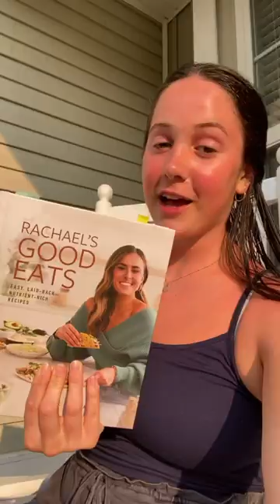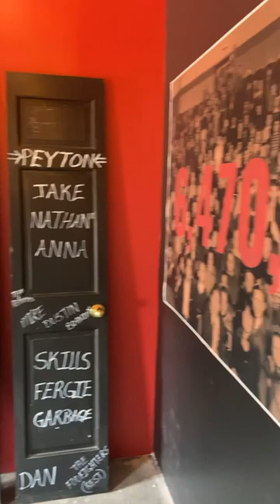VLOG | best friends of 14 years👯‍♀️💌 reunited for our semi-annual trip together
hangout with me, Kate, and my very best friend Hartley for a quick four days. we adventure all around Wilmington, NC where I moved to at age 12. Hartley moved from our hometown of Greensboro, NC to Atlanta when we were only 9 years old, but despite all of the moves we still make time for one another and have a 14-year-old friendship🥲